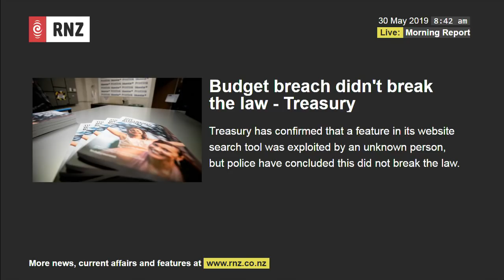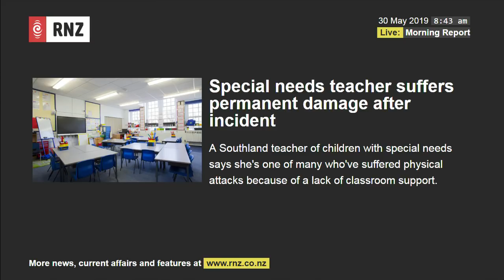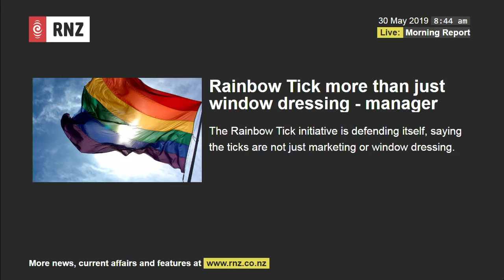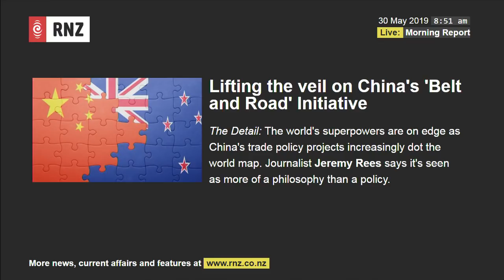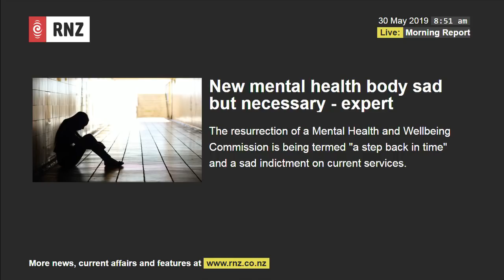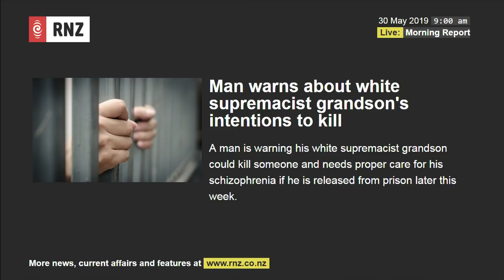Treasury secretary 'must resign' - Simon Bridges on Budget breach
National Party leader Simon Bridges says this week's behaviour by the government was "contemptible" in bringing in the police over the Budget data breach.

Mr Bridges has spoken to media after Treasury said this morning that the Budget breach wasn't unlawful.